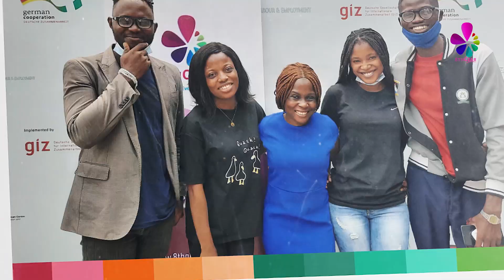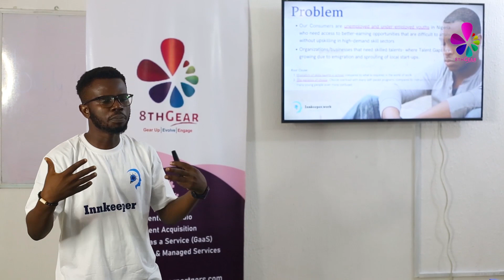8thGear 4th Year Anniversary Highlight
🎉 Celebrating 4 Years of Innovation and Tackling Talent Shortage! Join us as we dive into the crucial topic of Talent Shortage and its impact on MSMEs. Check out the highlights from our symposium featuring industry experts, thought-provoking discussions, and inspiring insights. Together, let's empower businesses to thrive! 💼🌟